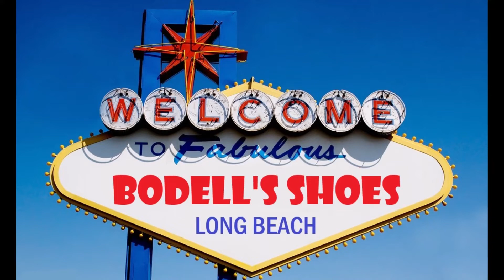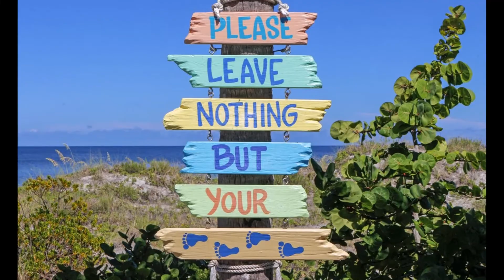Summer Shoes @ Bodell's 2022